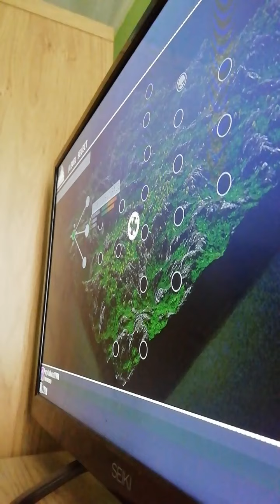hi there thanks for your sport